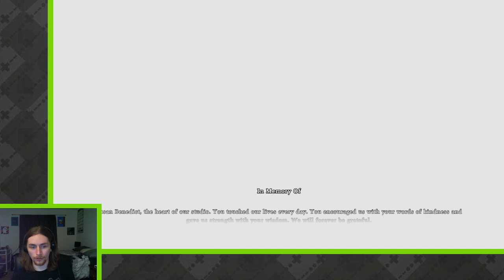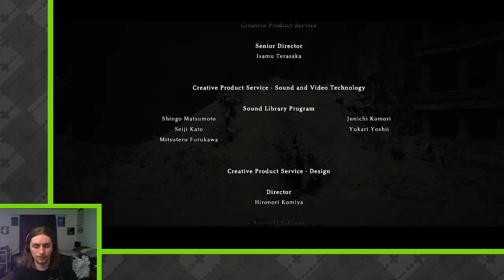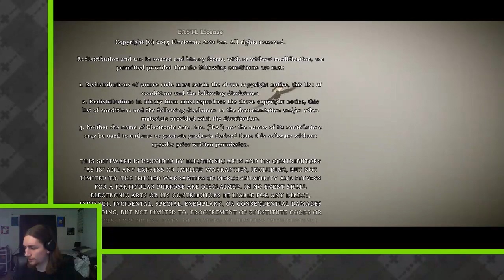Mysterious_Zim | Shadow Of The Colossus (Part 2)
This game still holds up. Definitely my favorite from Team Ico (6/1/2019)